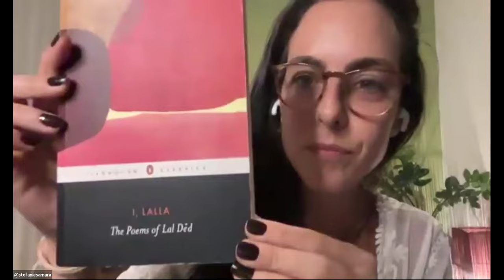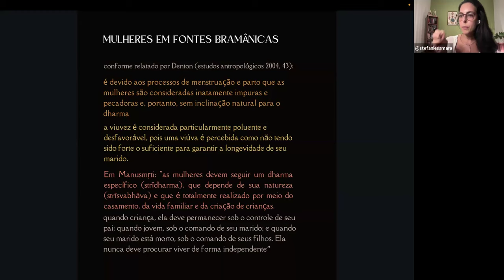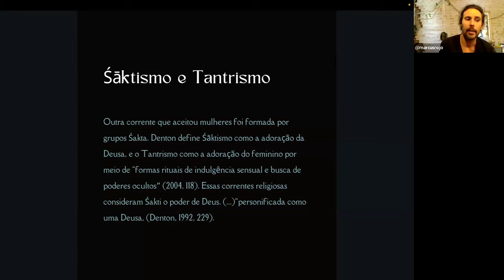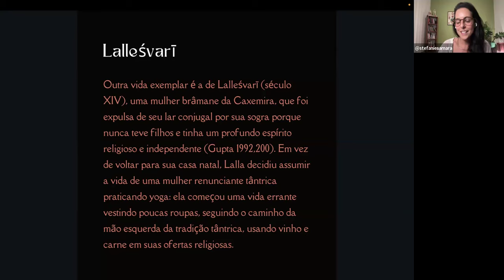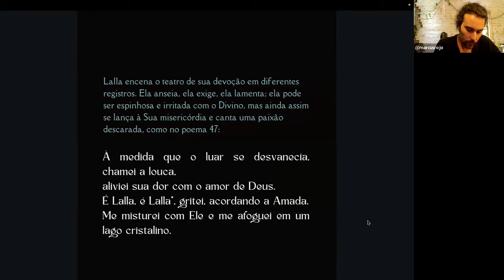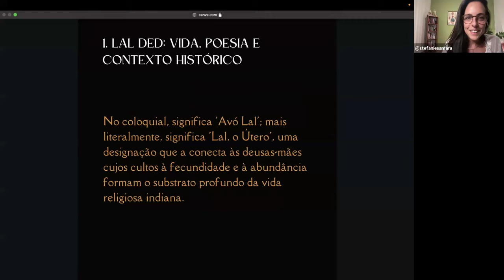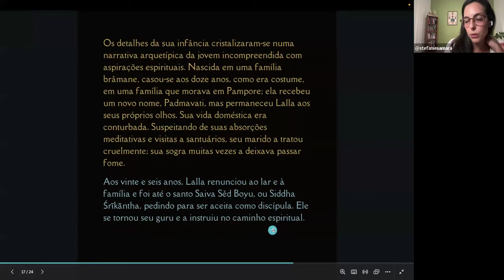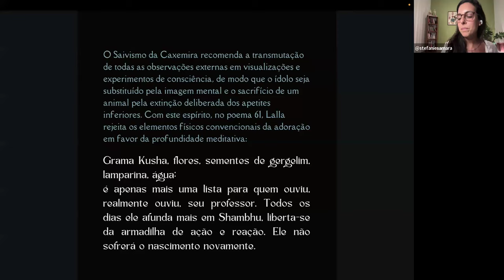Eu, Lalla - encontro 1